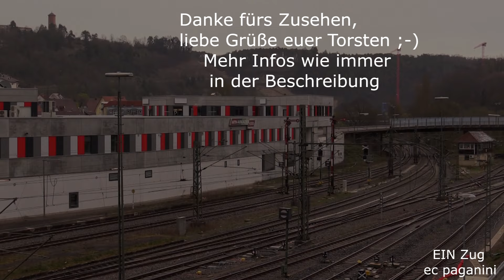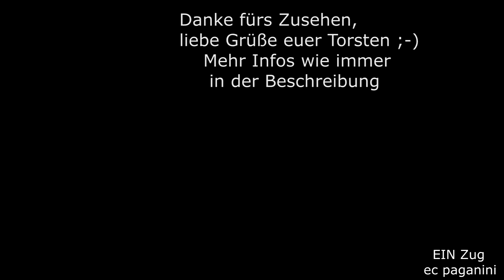DAS ist Europa! Eine deutsche 101 zieht Wagen von RDC, aus Tschechien, Österreich und der Schweiz!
Gegenüber den heutzutage sehr uniformen Fernverkehrszügen in Form von ICE, Railjet o.ä. zeigen sich die Nachtzüge häufig immer noch recht bunt gemischt. Gerät man nicht gerade an den neuen Nightjet in Form einer festgekuppelten Garnitur (wie Railjets), gibt es verschiedenste Wagen und mit Glück auch in anderen Lackierungen, vor allem von anderen Bahnverwaltungen.
Gleich nach der Öffnung der Gäubahn nach den verlängerten Bauarbeiten zum 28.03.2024 kam internationales Flair auf die Strecke in Form von drei umgeleiteten Nightjets. Üblicherweise nehmen die den Weg über die Rheintalbahn von Karlsruhe nach Basel (und weiter nach Zürich), aber wegen Bauarbeiten dort fuhren die Nachtzüge nur einmal pro Richtung über die Gäubahn. In Horb postierte ich mich für NJ 408 (Berlin - Zürich) mit Wagen des NJ 458 aus Prag (als EN 40458) und den SBB Sitzwagen als IC 60408 (aus Berlin). 101 030 durfte die besondere Fuhre übernehmen.
Wie man am Beispiel des Zuges sehen kann, gibt es auch im Jahr 2024 bunt gewürfelte Fernverkehrszüge.
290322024